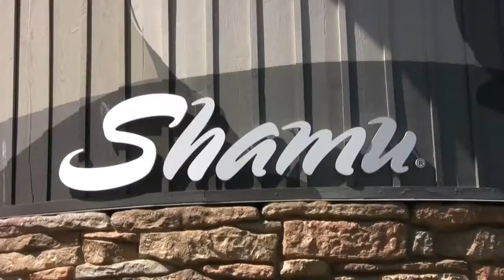Yoga Relaxing of